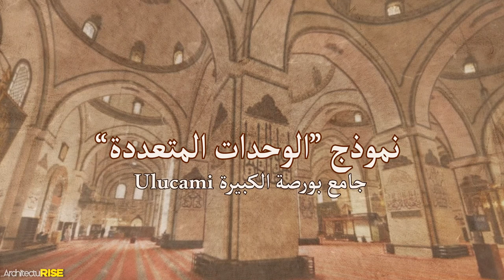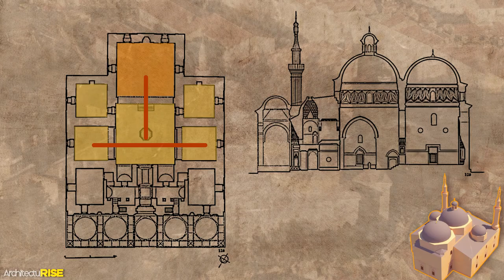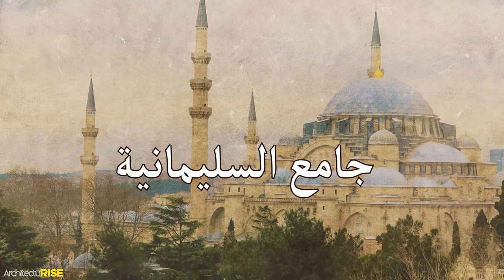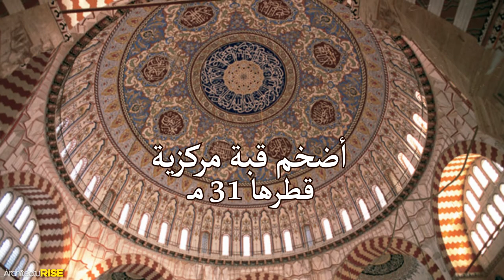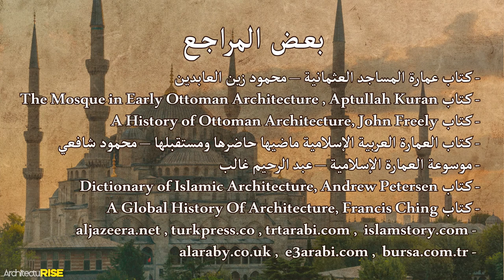سلسلة العمارة الاسلامية | الجزء السادس | الدولة العثمانية | معمار سنان وجامع السليمانية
تنويه: تم تغيير اسم القناة من ArchitecturuRISE الى Home&City

نقدم لكم الجزء السادس من  سلسلة العمارة الاسلامية
نتحدث فيه عن الخلافة العثمانية و أهم ما  كان في العمارة ابان حكم العثمانيين
الذين ابدعو في تصميم المساجد و ابهرو العالم اجمع بعمارتهم الى الان
من عمائر العهد العثماني الاول الى جامع السليمانية و السلطان احمد

0:00 - Intro
0:08 - المقدمة
0:26 -  بداية العثمانيين
0:53 - اتساع الدولة العثمانية
1:07 - عمائر العهد العثماني الاول
1:20 - مسجد الوحدة الواحدة
1:33 - مسجد الوحدات المتعددة بورصة
1:47 - المسجد ذو الايوانات نمط بورصة
2:12 - فتح القسطنطينية
2:37 - أيا صوفيا
2:56 - معمار سنان
3:11 - جامع السليمانية
4:37 - مسجد السليمية
4:50 - جامع السلطان احمد
5:00 -اسلوب الباروك العثماني
5:11 - خاتمة
5:29 - المراجع

ان أعجبك المحتوى
و نشر المحتوى ليصل لأكبر عدد من الناس

Home&City